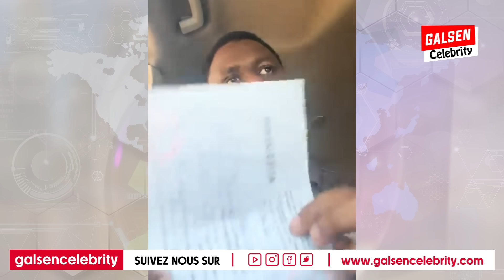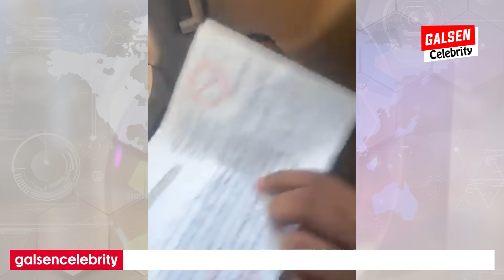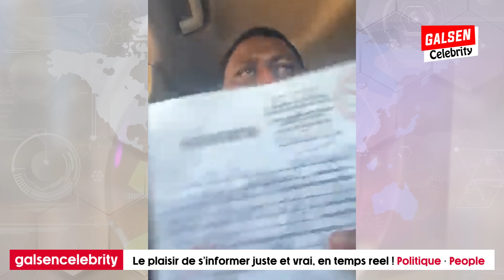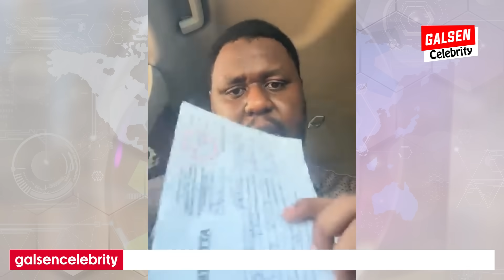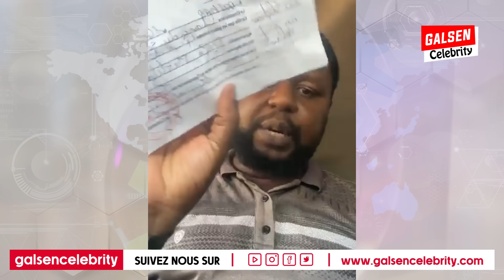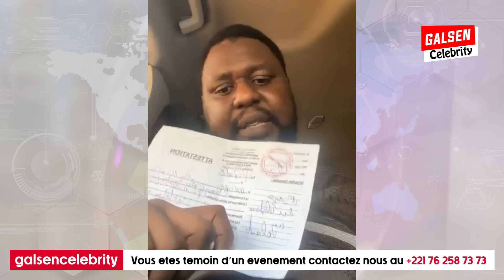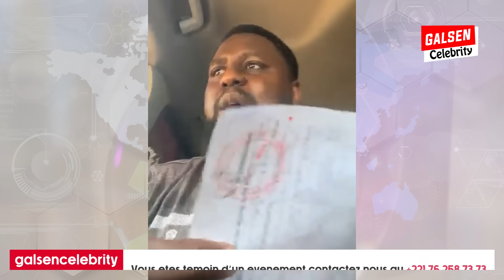Ça chauffe entre Pape Makhtar Diallo de Walf et un policé...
Si vous souhaitez réagir à une actualité, une situation ou donner votre avis sur un sujet qui vous semble important - contactez Galsen Celebrity sur WhatsApp au